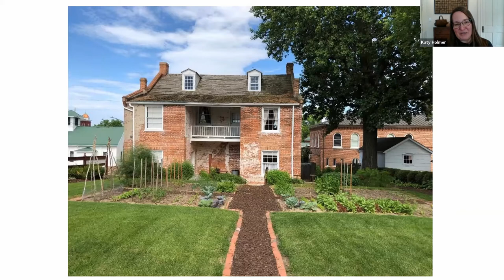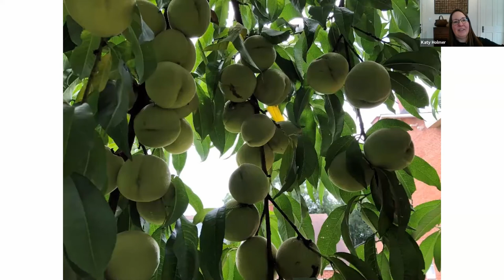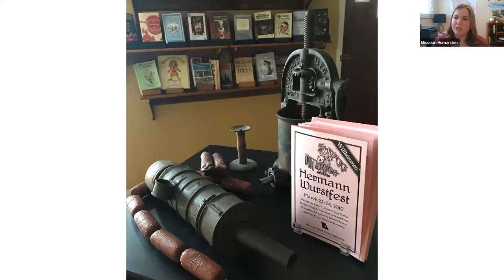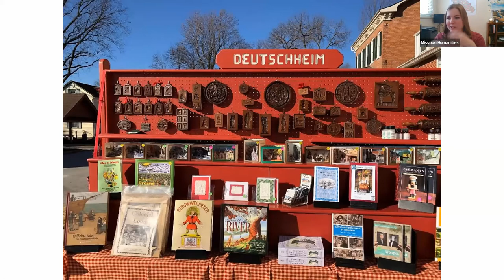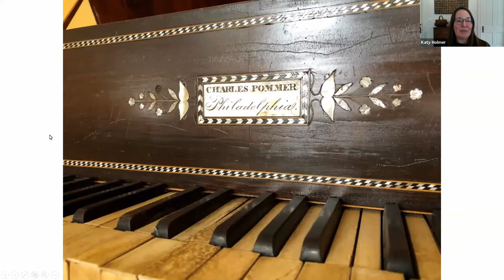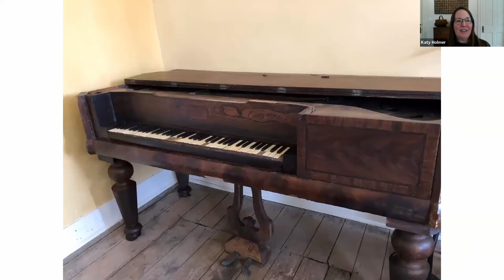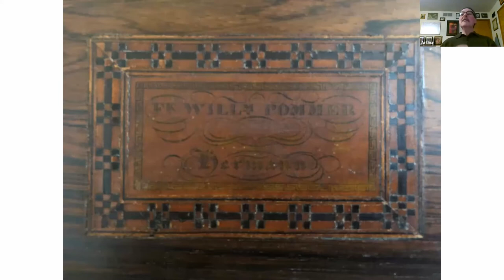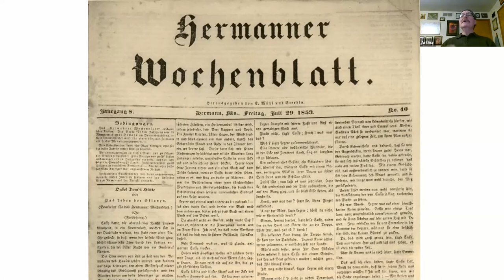Explore Missouri's German Heritage Chapter 6: The Enchantment of Everyday Life (Alltagskultur)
Caitlin and Arthur discuss the strong “sense of place” in the German Heritage Corridor. We explore what it means to have a “sense of place” and look at examples throughout the state.

Explore Missouri’s German Heritage Program Series

Missouri Humanities has spent the last several years forming partnerships and developing programming dedicated to commemorating and interpreting Missouri’s rich German cultural heritage. In 2019, Missouri Humanities partnered with Missouri Life Publishing to create a “book-a-zine” exploring the many facets of “Germanness” in our state: Explore Missouri’s German Heritage. Authored by Dr. W. Arthur Mehrhoff, the publication serves as both a travel guide and coffee table book.  Join us at 10AM every second Thursday, from September to April, as Arthur and our Director of Heritage Programs, Caitlin Yager, dive into each chapter and explore the stories of the people, places, and ideas that helped shape Missouri’s German cultural heritage.